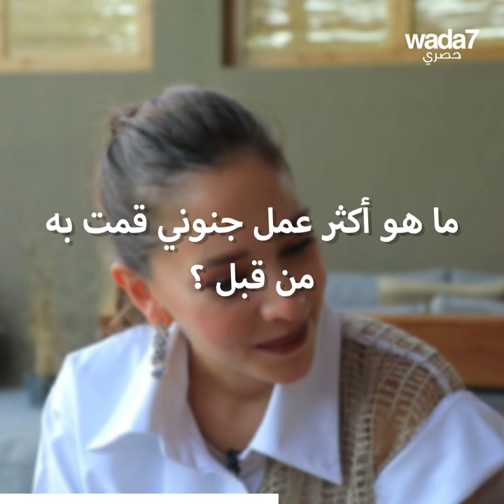لقاء مع الفنانة السعودية فاطمة البنوي😍🇸🇦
واضح يلتقي بالفنانة السعودية فاطمة البنوي لتتحدث لنا عن مخاوفها، ذكرياتها ورأيها في المرأة السعودية. اكتشفوا إجاباتها !😍🇸🇦

Wada7 Original